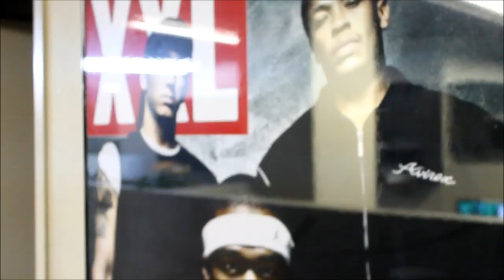POW-TV.NET Presents Lola Monroe in NYC Featuring Plies & Kaylin Garcia (15 Minute Documentary)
Birch of POW-TV.NET follows Lola Monroe on her NYC Press Run, with stops and Sway in the Morning, XXL, and more. The press blitz was to promo her latest mixape, "Lipstick and Pistols".

Check the other youtube pages